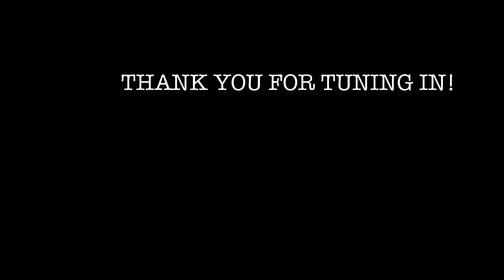Wash & Talk: Sacrifice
Hello everyone,

I hope you guys are doing well today. I just wanted to share some stories with you. I was feeling a bit upset regarding a few things but upon further inspection it was determined that i was bitching about nothing. I hope you guys are doing well! Thank you all for the support everyone